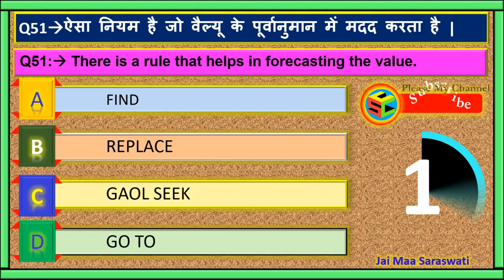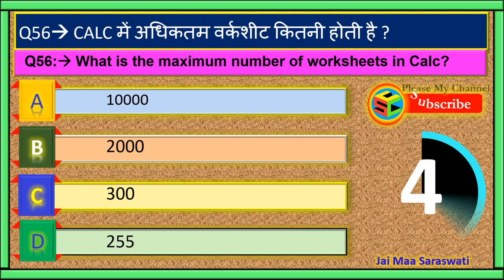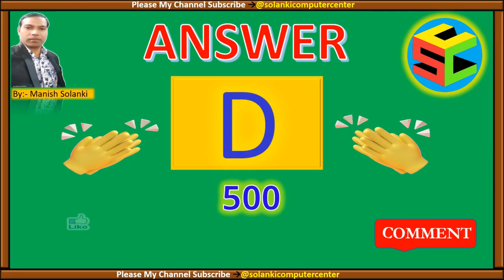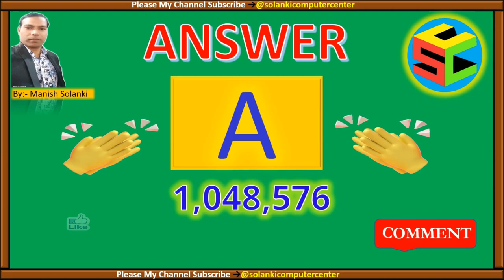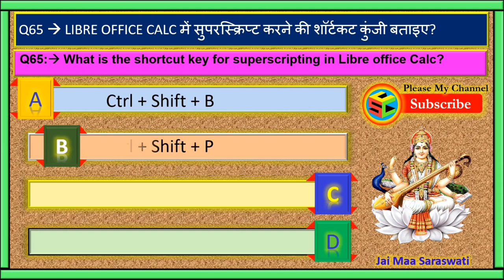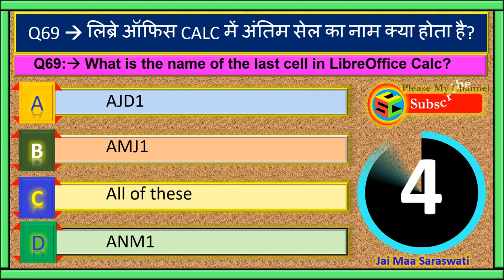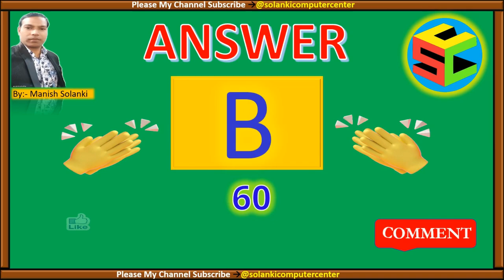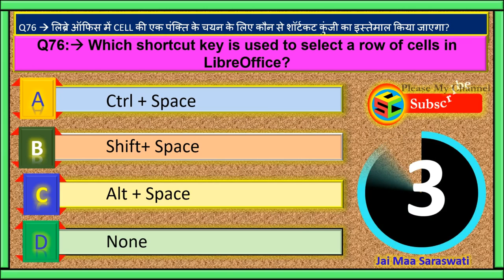LibreOffice - Calc- MCQ Part #3 in Hindi & English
Computer objective questions and answers Hindi, Computer Questions and Answers in Hindi, CCC, Computer CCC GK, Basic GK, computer fundamentals objective questions and answers in Hindi, कंप्यूटर के बारे में जनरल नॉलेज, प्रतियोगी परीक्षाओं के लिए कंप्यूटर प्रश्न, कम्प्यूटर सामान्य ज्ञान प्रश्नोत्तरी, कंप्यूटर टेस्ट पेपर, ccc question answer in hindi, ccc question answer, ccc nielit question and answer, CCC Question Paper with Answer, Gk quiz, LibreOffice - Calc- MCQ Part #3 in Hindi & English,